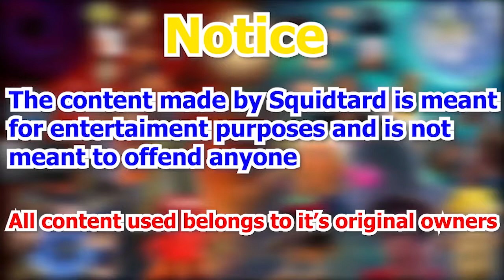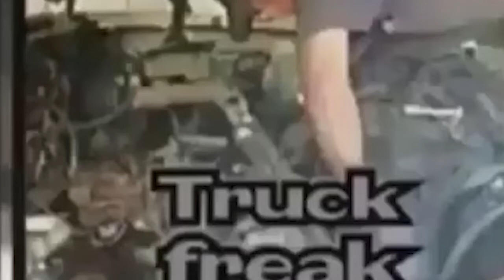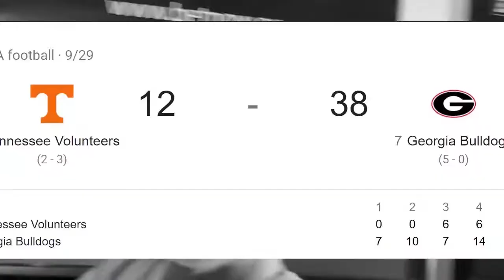{YTP} Uncle Lou Escapes from the 5th Dimension: Part 5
Have a good meme idea you want me to make?